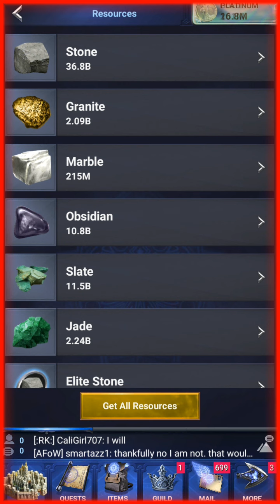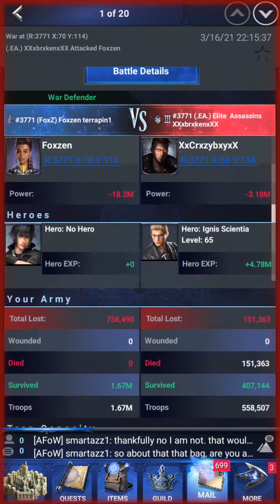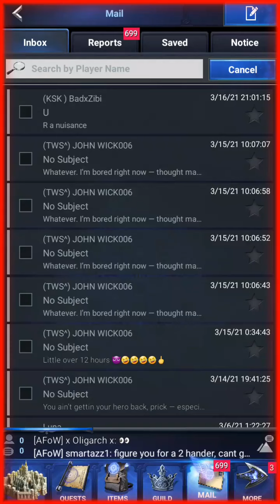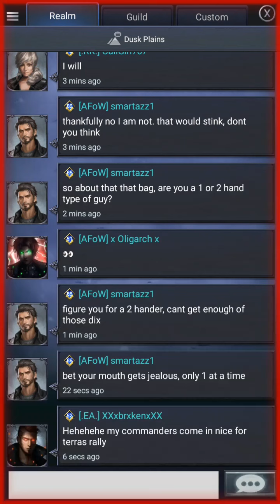broxken moment of "fame" - I hare all these trumptrolls *hate